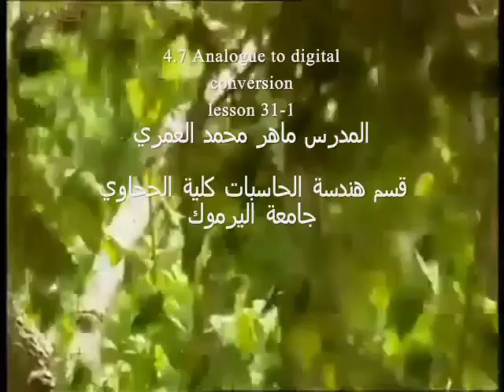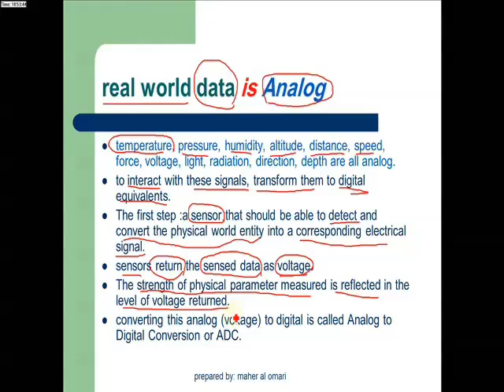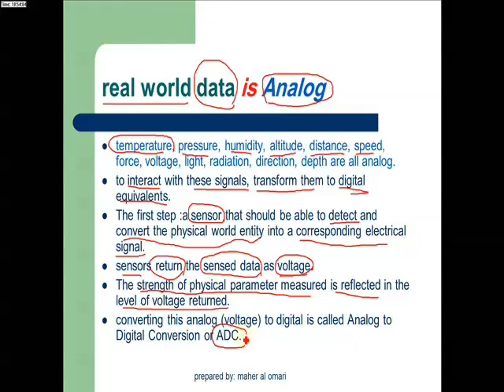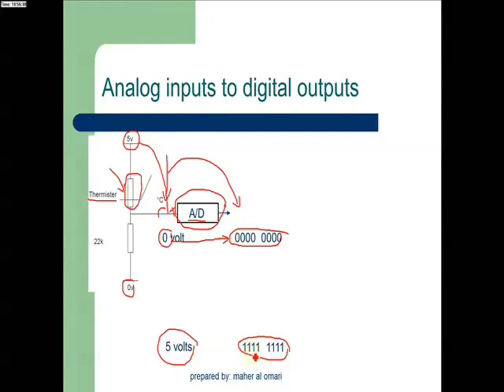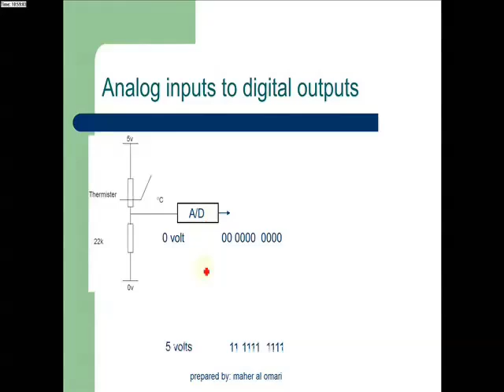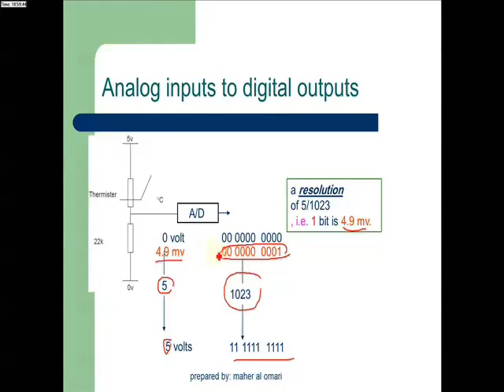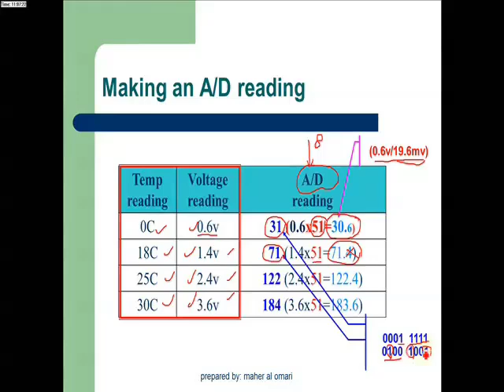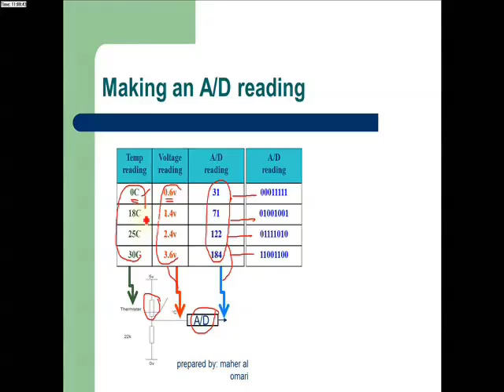analogue to digital converter in the PIC16F877A microcontroller ,lesson 31 part 1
temperature, pressure, humidity, altitude, distance, speed, force, voltage, light, radiation, direction, depth are all analog.
to interact with these signals, transform them to digital equivalents.
The first step :a sensor that should be able to detect and convert the physical world entity into a corresponding electrical signal.
sensors return the sensed data as voltage.
The strength of physical parameter measured is reflected in the level of voltage returned.
converting this analog (voltage) to digital is called Analog to Digital Conversion or ADC.